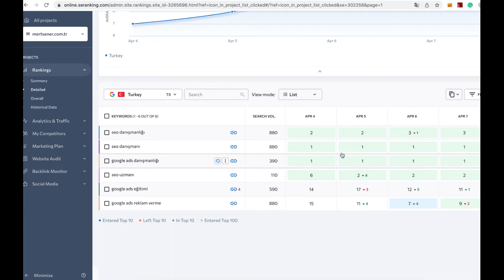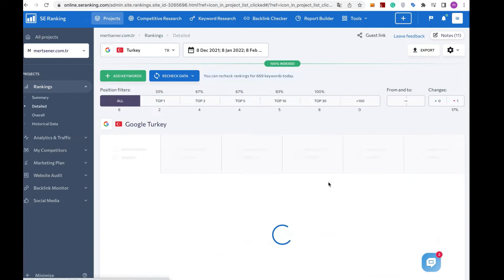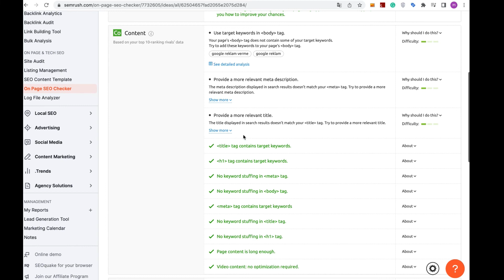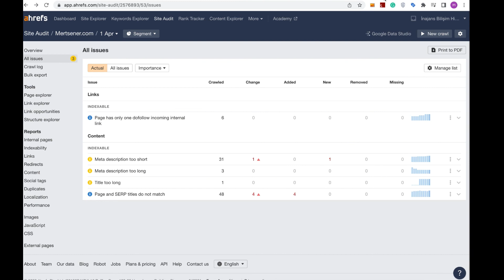Seo Analiz Araçları İncelemesi: SemRush, Seranking, Ahrefs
Seo çalışmalarında yönettiğim web sitelerinin seo analizlerini yapmak için en sık kullandığım 3 araç olan SemRush, Seranking ve Ahrefs'in beğenerek kullandığım bazı özelliklerinden bahsettiğim bu videomda, bu seo araçlarının kullanımına dair fikirler edinebilirsiniz.